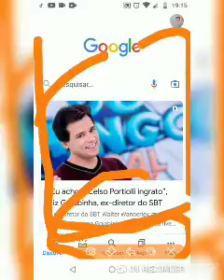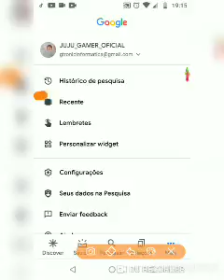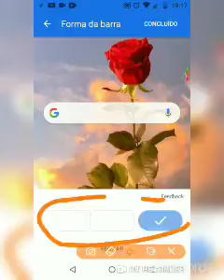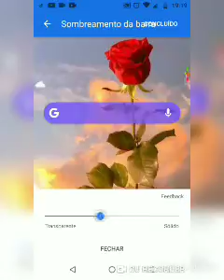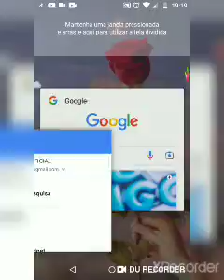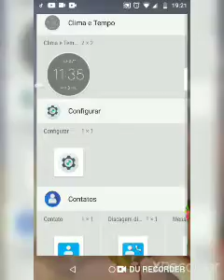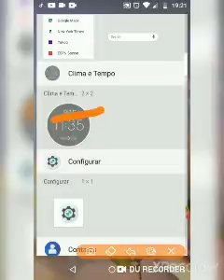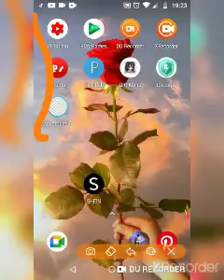ensinando como decora sua barra do Google